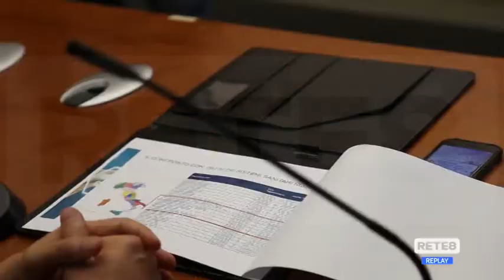Sanità - Marsilio e Verì: "I conti sono in ordine"